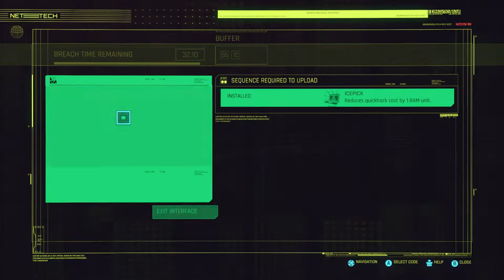🔴 LIVE | CYBERPUNK 2077 | Stadia Direct Streaming Gameplay | MegAtronX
Cyberpunk 2077 is an open-world, action-adventure story set in Night City, a megalopolis obsessed with power, glamour and body modification. You play as V, a mercenary outlaw going after a one-of-a-kind implant that is the key to immortality.

♦ Platform: Google Stadia on Chrome Browser with Stadia Controller